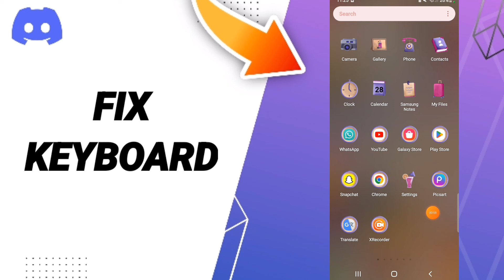How To Fix Keyboard On Discord App 2023